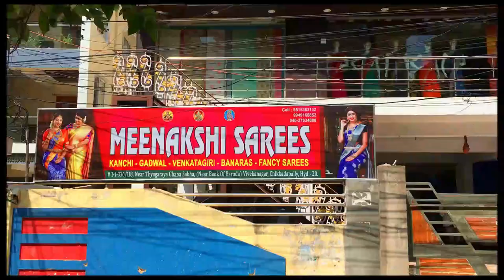Summer Special Vimal Cotton Printed Sarees | ButterFly Designs | EP161 |Vlog MEENAKSHI SAREES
🔹🔸🔹 For Order pls click here 🔸🔹🔸

🔸🔹🔸🔹🔸🔹🔸 Address 🔹🔸🔹🔸🔹🔸🔹
    Near Thyagaraya Ganasabha, { Near bank of Baroad } Hanuman Temple Line , VivekNagar, Chikkadapally, Hyderabad-20

✔😍Grab this beautiful sarees
now and enjoy shopping ! ! 😀😀😀
✔🚚Delivery available any where in iNDiA

☛This made us start our own designs 'MEENAKSHI SAREES' with exclusive collection in affordable price range without compromising the quality.
☛Every Women loves to look unique in their own style.
☛Our collection include Exclusive Designer Sarees keeping in mind latest trends of fashion, Designer Fabrics, Fancy Sarees, Traditional Handloom Sarees of all varieties including Pure Silk, Designer blouse's etc.

Saree Wholesalers,
Saree Retailers,
Saree Pattu,
Gadwal Saree Wholesalers,
Saree Kanchi,
Saree Pochampali,
handloom sarees
handloom weaving
handloom saree wholesale market in kolkata
handloom saree blouse design
handloom work
silk saree
silk saree with price
Saree Wholesalers,
Saree Retailers,
Saree Pattu,
Gadwal Saree Wholesalers,
Saree Kanchi,
Saree Pochampali,